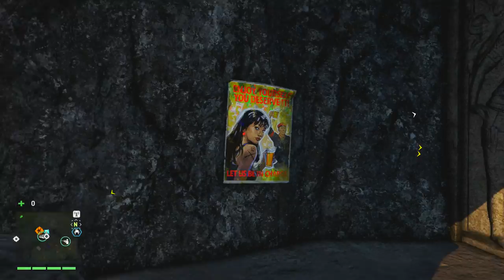FAR CRY 4 - O RAPTO 100% FURTIVO, TORTURA ESCROTA E FLECHADAS MITICAS!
Skype: gamer.patife
Valeeu!